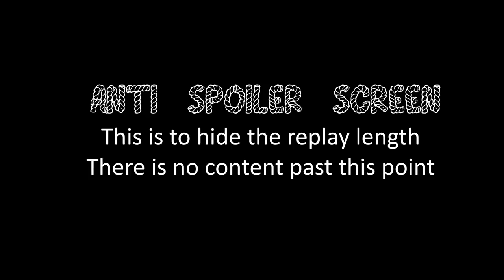COH2 FPV Fighting the ISU-152 in 1v1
Company of Heroes 2 First Person View Game Ostheer Spearhead vs Soviet Mechanized Support (panzergrenadierangreifen) on Crossroads